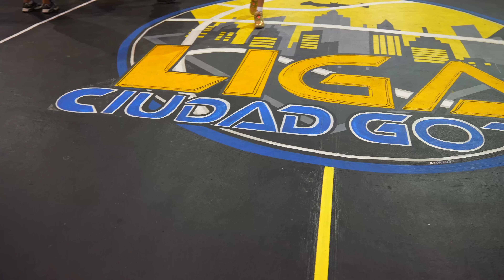JUANKA EL PROBLEMATIK trae los mejores jugadores de su CASERIO - Ciudad Gótica, Cataño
COMPRA LOS BOLETOS PARA BASKE DE CALLE EN GALLIMBO.COM

Llégale a @casinometro para que apuestes a tu equipo favorito en MetroBets!

Puedes apostar en jugadas de múltiples deportes en un PARLAY.

BET and GO, parking gratis y accesible por si quieres hacer tu apuesta e irte.

Cuentan con Sistema de ATH.

Debes ser mayor de 21 años para jugar.

Si jugar le causa problemas económicos, familiares y ocupacionales, llame a la línea PAS de ASSMCA al 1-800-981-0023

Los mejores camarógrafos en el negocio